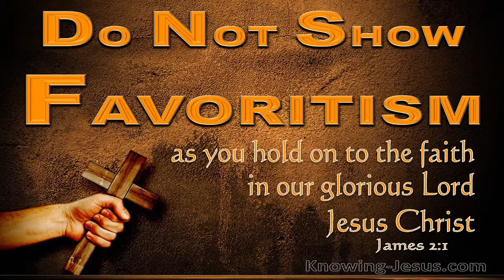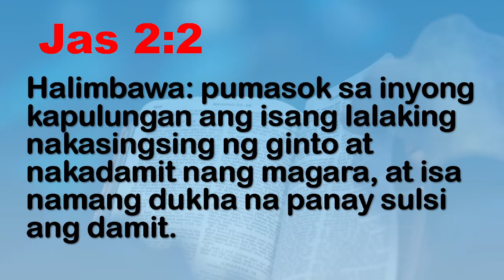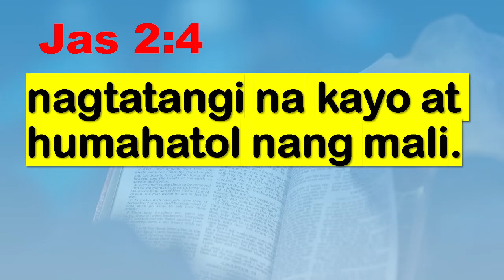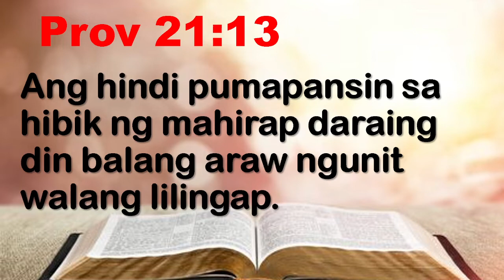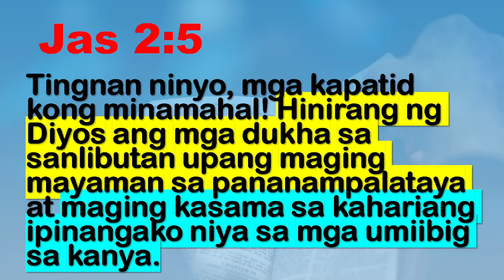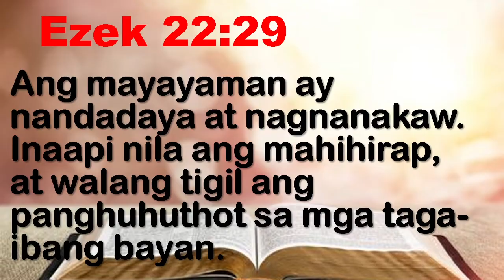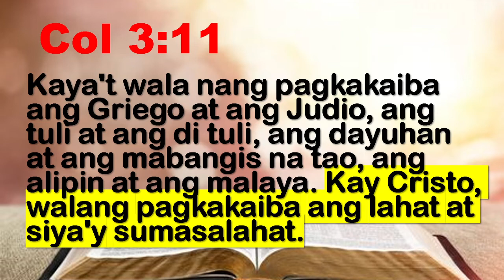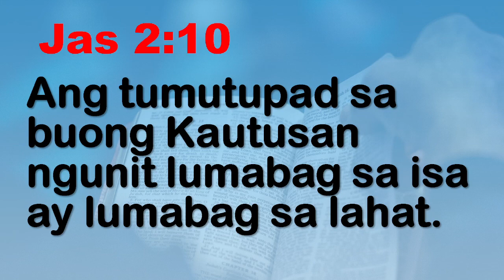FAVORITISM IN THE CHURCH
Jas 2:1 My brothers, as believers in our glorious Lord Jesus Christ, don't show favoritism.